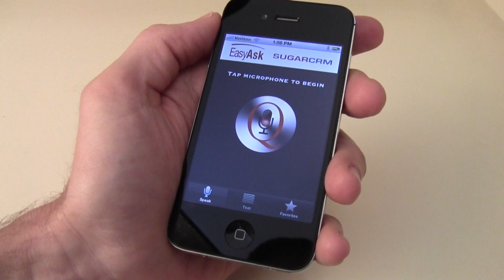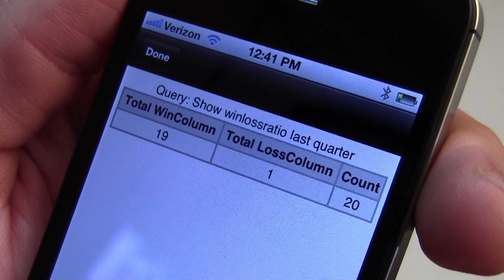EasyAsk Quiri - Mobile Voice-Enabled Natural Language Access to Corporate Data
EasyAsk Quiri is the world's first mobile application that takes the Siri paradigm to corporate applications. Quiri offers Siri-like speech recognition and natural language that answers timely business questions in real-time. Users just tap the microphone, ask their question, and Quiri finds the answer.